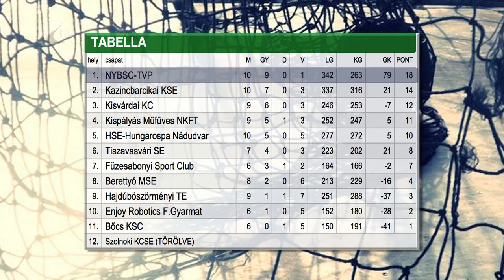Félidőben élen a Nyírbátor - Kölcsey Tv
A bajnokság félidejében a tabella élén áll a nyírbátori férfi kézilabda csapat az NB II Észak-keleti csoportjában. A Csapos János által irányított együttes kilenc győzelem mellett egyszer szenvedett vereséget. A bátoriak célja továbbra is, hogy feljussanak az egycsoportos NB I/B-be.